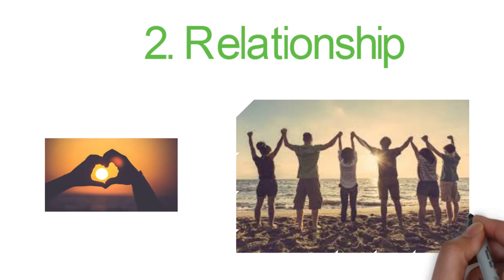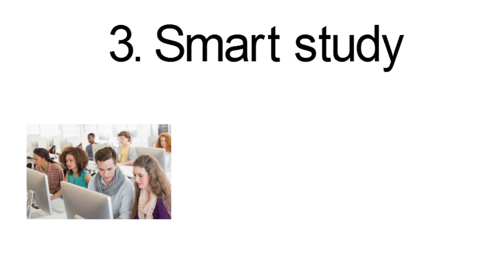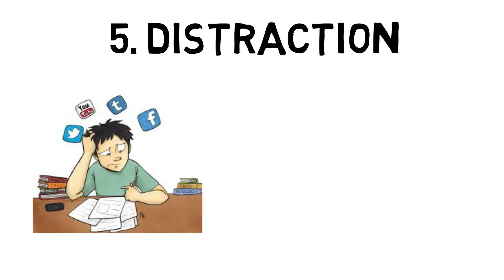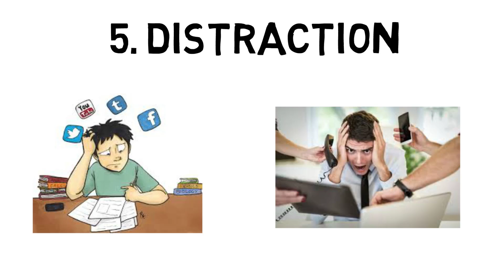Advantage and disadvantages of social media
Some of the Advantages of social media include: Increased connectivity- The connected state of social media allows you to connect with many people around the world who may share common interests. This allows people to increase their diverseness.